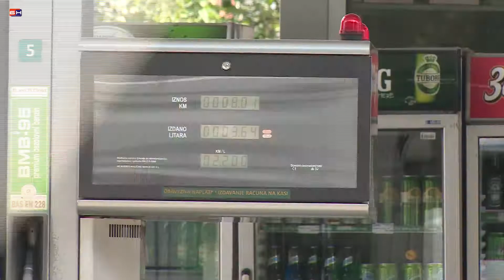banjaluka - nova poskupljenja